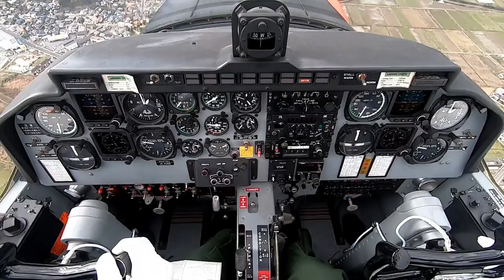～WHITE ARROWS～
海上自衛隊のT-5型航空機によるアクロバットチーム「ホワイトアローズ」のテーマ曲ができました！作曲・ギター演奏は、しものせき海響大使　田川　ヒロアキ氏によるものです。
超絶技巧なホワイトアローズ演技の映像と共に、超絶技巧なギター演奏をお楽しみください。

作曲をしていただいたのは、「ホワイトアローズ」が所属する小月航空基地のある、山口県下関市出身のアーティスト「田川　ヒロアキ」氏です。【全盲のロックギタリスト】として世界を股にかけて活躍されており、東京2020パラリンピックの開会式にもアーティストとして出演、演奏を披露されています。

以下、田川ヒロアキ氏からの曲紹介です。
【曲のコンセプト】
時にスピーディーにスリリングにアグレッシブに、
時に優雅にアートに、美しく駆け巡る空をイメージしながら作曲致しました。
日本の将来と次世代の未来を担う皆さんへのエールを込めて！

映像は、小月教育航空群司令部広報室の隊員が作成しました。

【海上自衛隊小月教育航空群SNS】(航空学生やパイロットの訓練の様子を公開中)
【JMSDF Ozuki Air Base on social media】Uploaded pictures and videos of training for aviation cadets and pilots.

その他YouTube動画はこちら
Here are other YouTube videos.
再生回数245万回以上！【VR体験搭乗】超絶技巧ホワイトアローズ